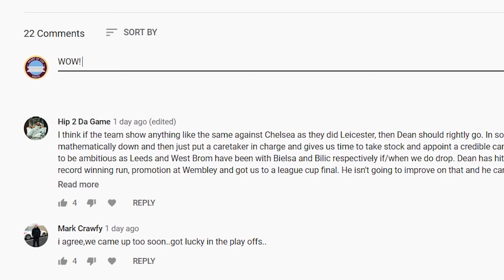DEAN SMITH OUT?! - The Villa Filler Podcast HIGHLIGHT